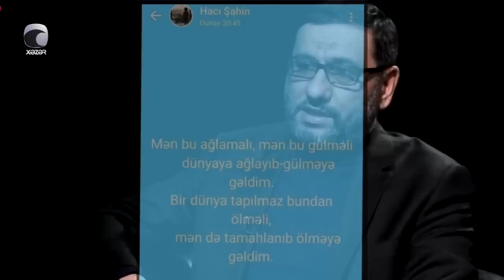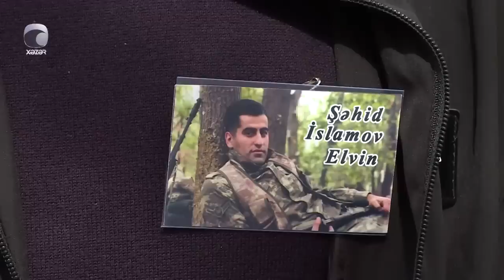Mərhum Hacı Şahin Həsənli Allah sənə rəhmət eləsin qardaşım 😥😓